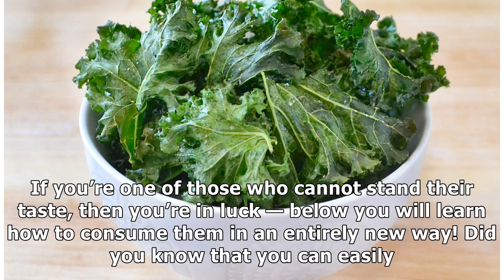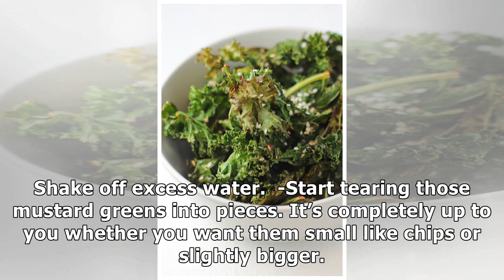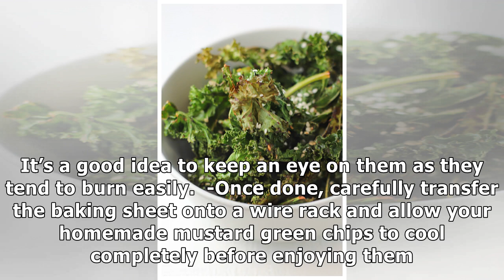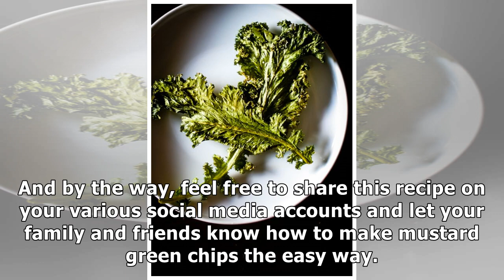Recipe for Making Mustard Green Chips